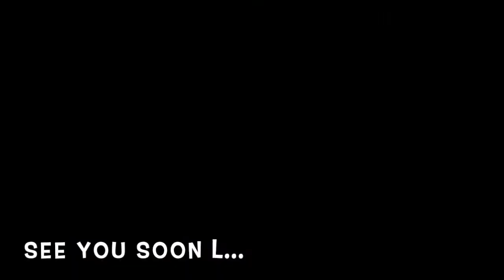L & A (Friendship est. 2K18)